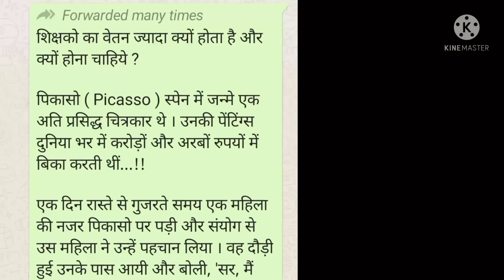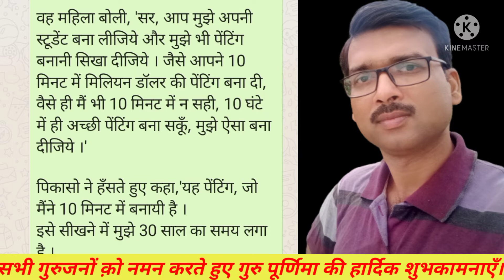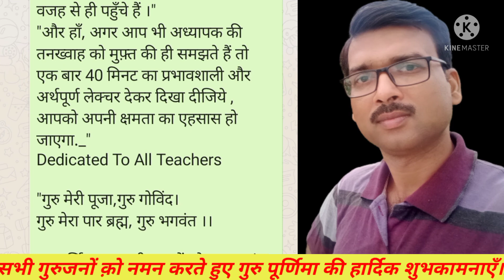शिक्षकों का वेतन क्यों होता है सम्मानजक? जाने इस वीडियो में... भ्रम दूर हो जाएगा!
my dear friends this channel is created for educational information and maths and all subjects teaching also for competetive exams. for educational creativity and other activities related to students and school .

gmail